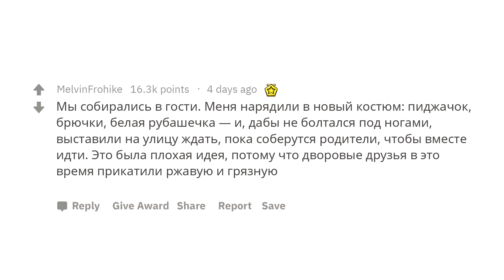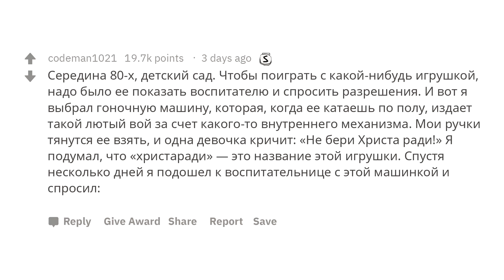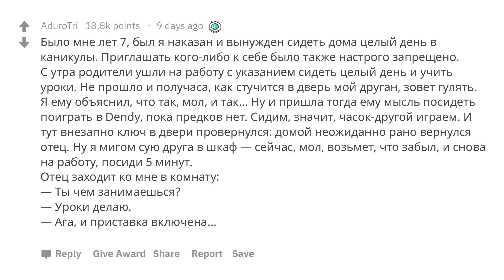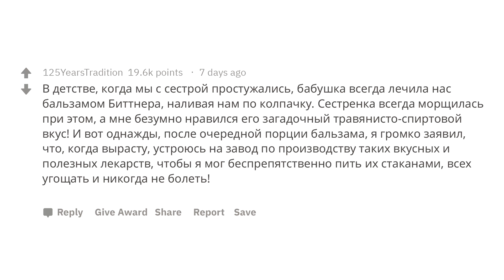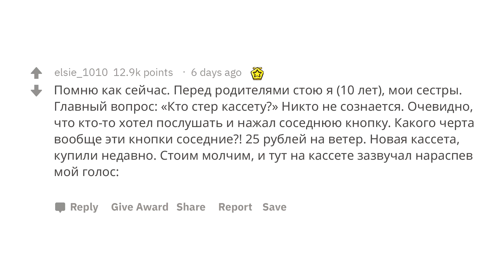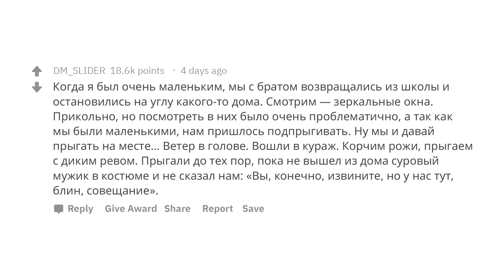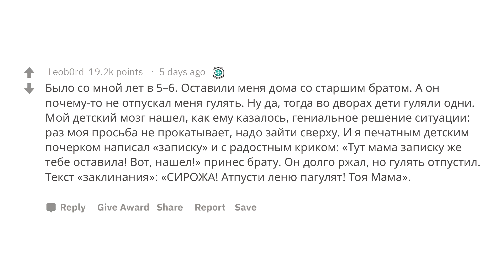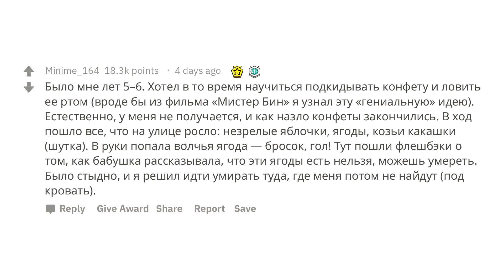ЗАШКВАРНЫЕ Истории Из Детства